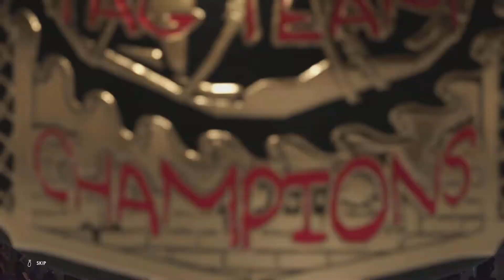WWE 2K22 Dean with the Mark and Sam with no Soul face a Stein and a spooky ghost!